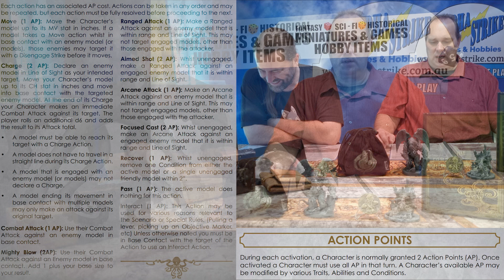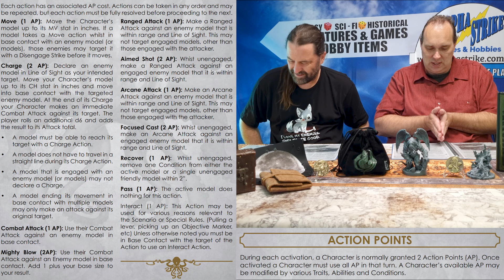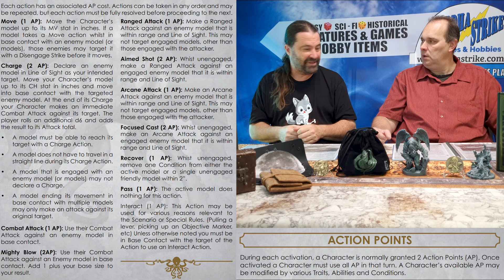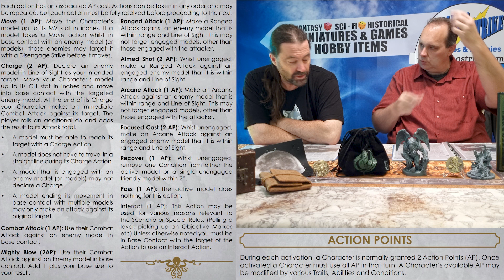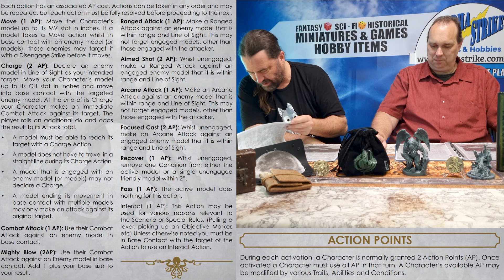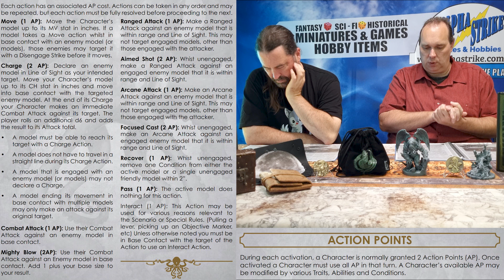Actions & Action Points | More Options To Use Them! - Mythos By Warcradle Studios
In this video, it is action time where Adam & Tarron explain what a Character can do while they are the Active Character. With the option of unleashing Mythos in the mix, things can get real, and fast.

Buy Mythos by Warcradle Studios and other tabletop games in Australia

Alpha Strike - We Play is a tabletop gaming channel helping you be inspired, entertained, and is just some silly fun.

Always check for updates to the rules talked about here as they can change over time, or we do make the odd 'boo boo'. Comment to help the community if you notice something peeps.